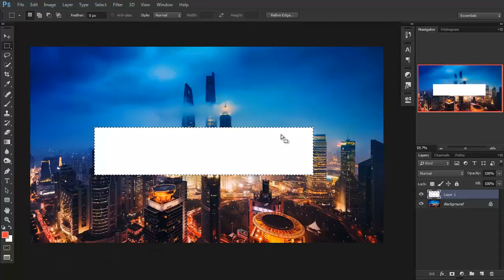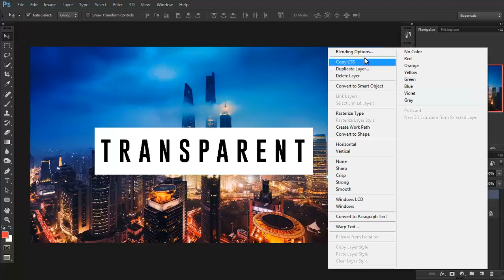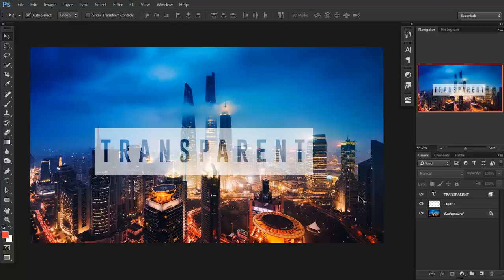Bangla Photoshop Tutorial || Create Transparent Text Effect in Adobe Photoshop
Bangla Easiest Photoshop Tutorial Learn How to Create Transparent Text Effect in Adobe Photoshop!
cause it really helps me.